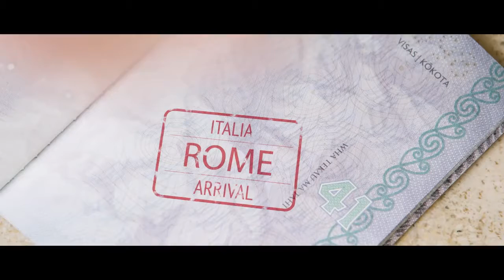01 Jaguar I PACE Electrifying Rome